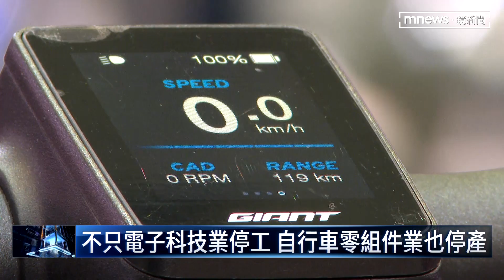深圳疫情升溫封閉式管理 25家台廠停工｜鏡新聞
中國本土疫情升溫，廣東深圳從3/14開始全市封閉式管理，許多台廠子公司包括印刷電路板PCB廠、鴻海集團旗下富士康的龍華和觀瀾廠，全面暫停營運，實際復工日必須等當地政府通知，估計25家台廠受影響。